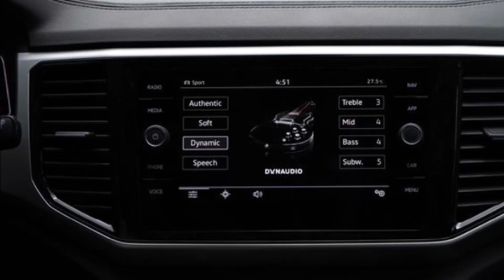SUV 7 chổ ra mắt phiên bản Limited Edition tại Việt Nam giá bán rẻ bất ngờ đối đầu Hyundai Palisade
Phiên bản mới của mẫu SUV 7 chỗ - Volkswagen Teramont Limited Edition được nhà phân phối bổ sung thêm hàng loạt trang bị, tính năng "xịn" đi kèm mức giá 2,138 tỉ đồng nhân kỷ niệm cột mốc 2.000 xe Teramont lăn bánh tại Việt Nam.